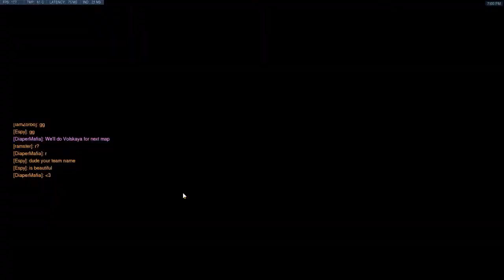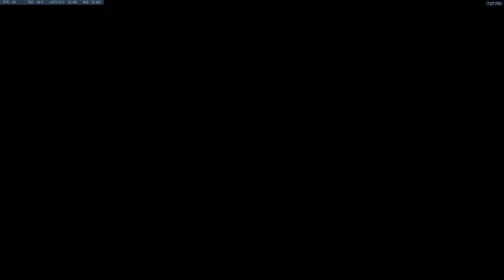Summer UGC Playoff Game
Heath Ledger with some dreads